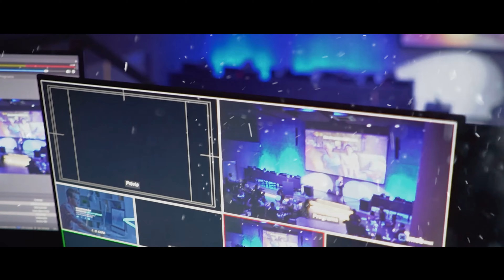Flow | vídeo e interatividade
A Flow é uma empresa focada em entregar soluções de vídeo e interatividade para o mercado imobiliário e corporativo.